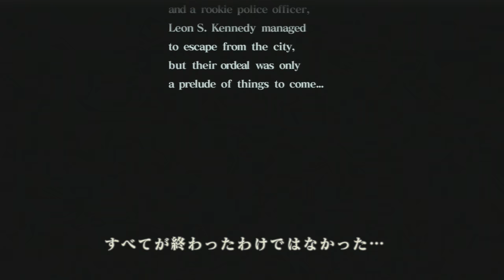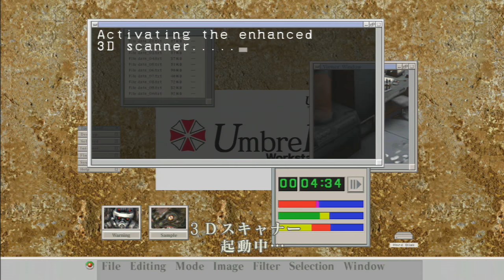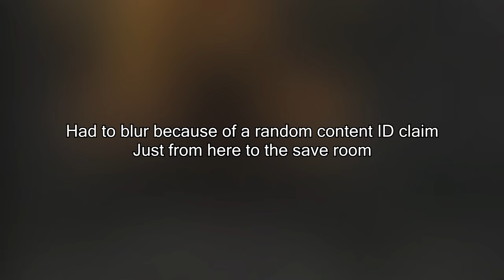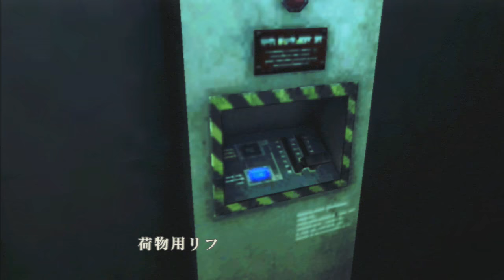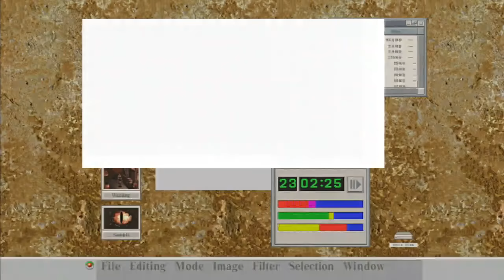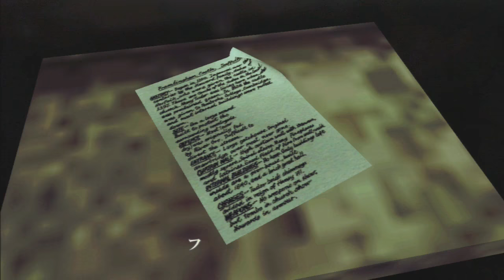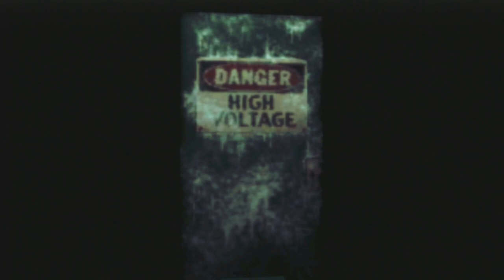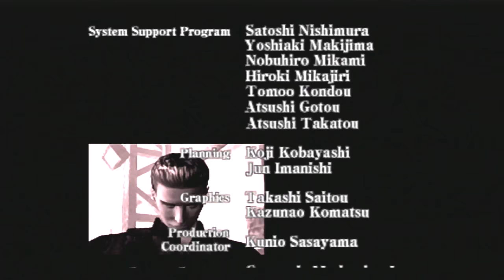Resident Evil: CODE: Veronica X HD - No Damage Walkthrough (A/S Rank)